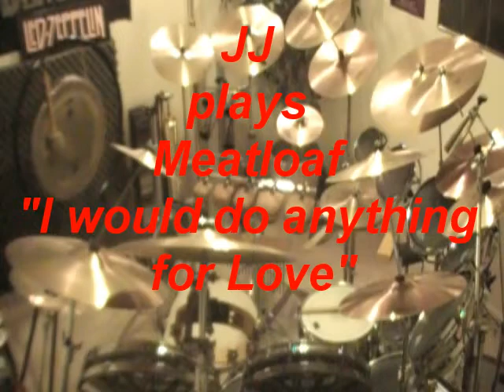Meatloaf - I would do anything for Love - by JJ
JJ plays Meatloaf - I would do anything for Love / COPYRIGHT STATEMENT: All audio content in this video is solely property of the original recording artist and the use of it is not intended to disobey any copyright law. It is being used for leisure only. Therefore, a dispute claimed by YouTube on this video should not occur.